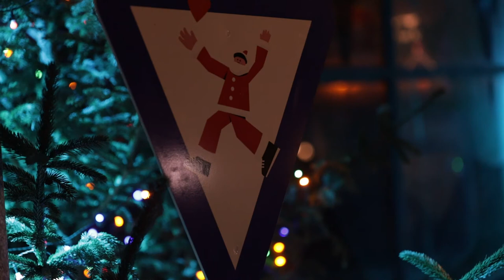Dnevnik jednog adventera: Ivan Kristijan Majić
„Dobro je, možemo biti sretni i stvarno budimo sretni! Uživajte sa svojim obiteljima, prijateljima ili sami, ali uživajte jer život je lijep kad ga tako pogledate, ali definitivno uvijek za Božić.”